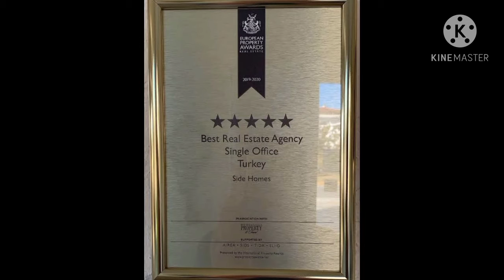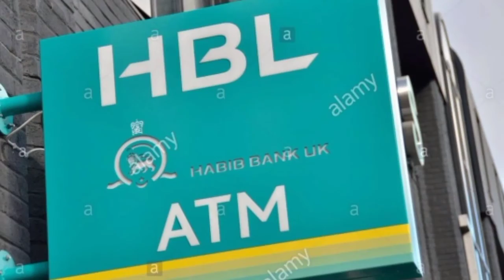Top ten Richest man in Pakistan